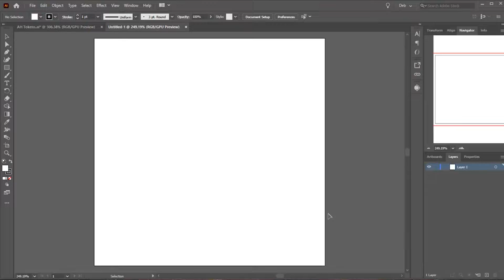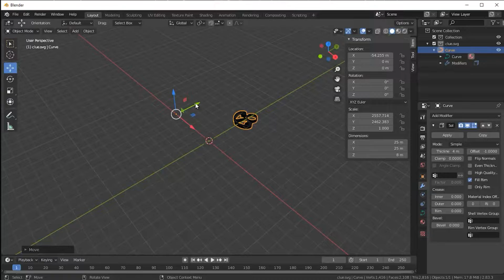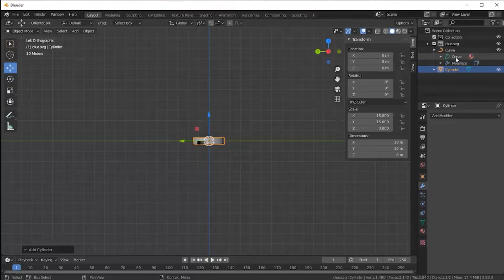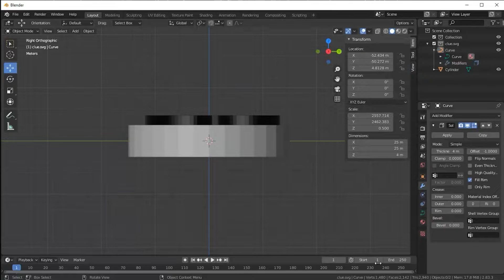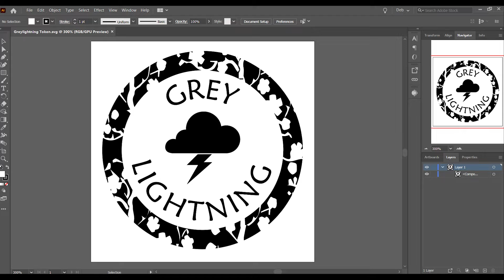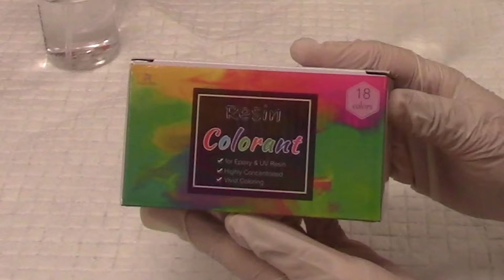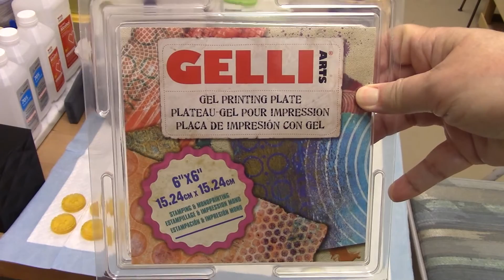How to Design and 3D Print Custom Game Tokens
In this episode I am finally up the learning curve enough on 3D printing to design and print my first custom design: a GreyLightning Maker Token! I show a quick overview of my design process, from Adobe Illustrator (drawing) to Blender (3D modeling) to Chitubox (slicing).
I show how to add colors to clear resin and adjust the exposure settings to get a successful print.
Then I show a quick and effective way to paint the tokens to make the design pop!
I will be releasing soon two other videos referenced in this one: a deep dive on creating the GreyLightning token from scratch, and a video about FEP film problems and possible causes, as well as how to change the FEP film.